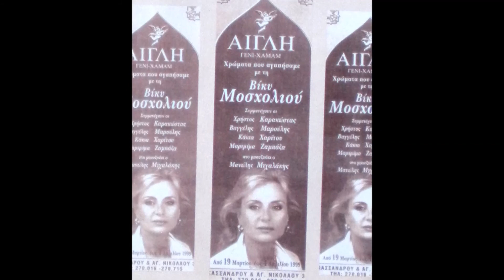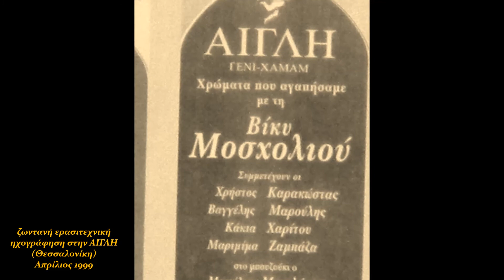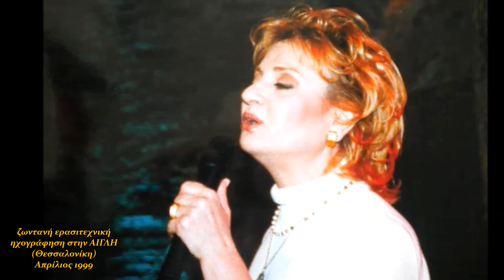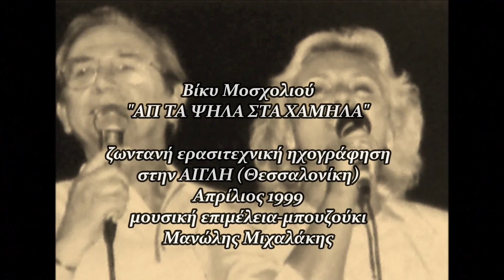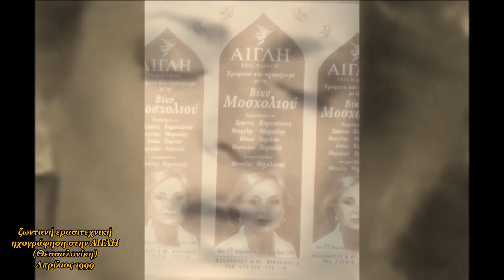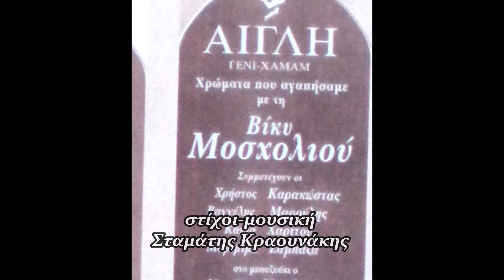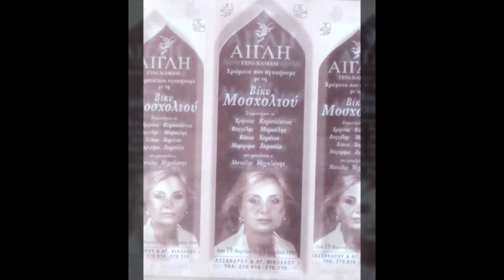ΒΙΚΥ ΜΟΣΧΟΛΙΟΥ LIVE ΣΤΗΝ ΑΙΓΛΗ ΘΕΣ/ΝΙΚΗ 1999 "ΑΧΑΡΙΣΤΗ"-"ΑΠ ΤΑ ΨΗΛΑ ΣΤΑ ΧΑΜΗΛΑ"- "ΠΩΣ ΕΦΥΓΕΣ"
Απρίλιος 1999 στην Αίγλη της Θεσσαλονίκης η Βίκυ Μοσχολιού με 4 νέα παιδιά παρουσιάζει ένα πρόγραμμα για όλα τα γούστα με τη μουσική επιμέλεια του μόνιμου συνεργάτη της Μανώλη Μιχαλάκη που την συνοδεύει κάθε βράδυ και στο μπουζούκι.Εδώ τρία τραγούδια από το πρώτο μπιζ και εκτός προγράμματος της βραδιάς. ΑΧΑΡΙΣΤΗ του Βασίλη Τσιτσάνη ΑΠ ΤΑ ΨΗΛΑ ΣΤΑ ΧΑΜΗΛΑ των Απόστολου Καλδάρα-Ευτυχίας Παπαγιαννοπούλου και ΠΩΣ ΕΦΥΓΕΣ του Σταμάτη Κραουνάκη